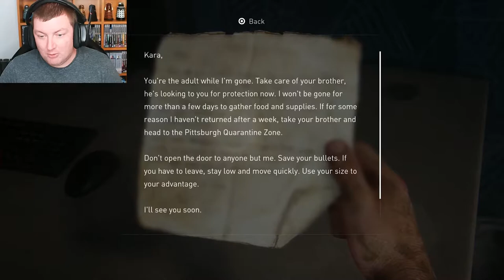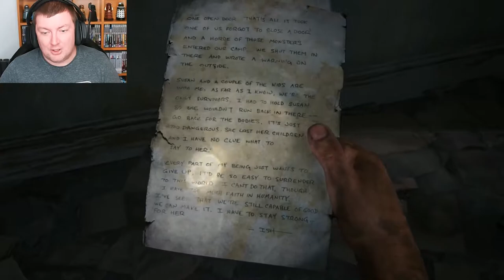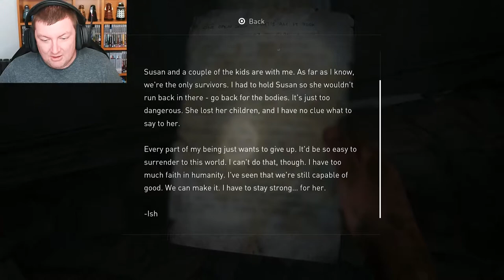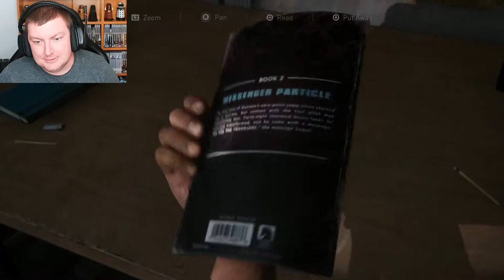Damnit Game STOP IT! - THE LAST OF US REMAKE - PART 14